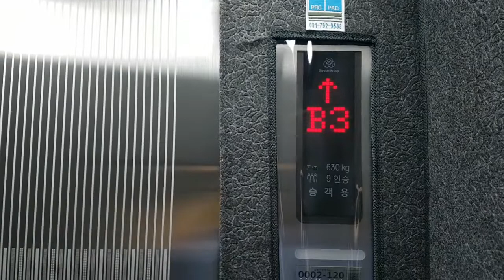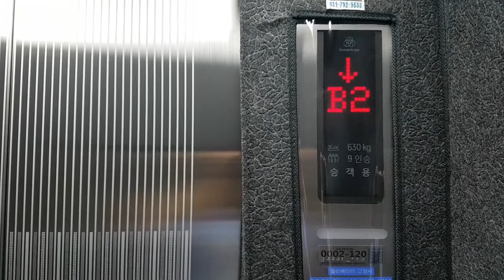서울특별시 종로구 대학로8가길 85 (동숭동) 문화공간 티센크루프엘리베이터 대차후 탑사기 (보호막 미제거)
이 엘리베이터가 대차전 1996년식 LG산전엘리베이터 LVP모델이었습니다.